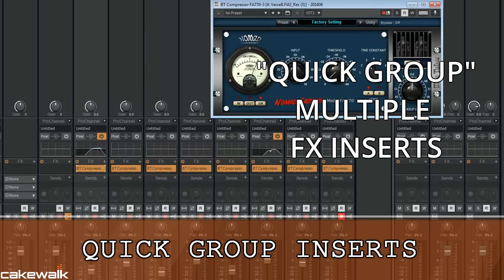SONAR 2016.08 Theme Editor and Quick Group Enhancements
We've made some major workflow improvements to the Plug-in Browser in the SONAR 2016.08 Update, available now.